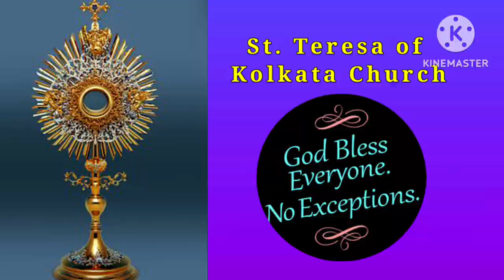LORD I AM HERE TO BE WITH YOU, AND WITH YOU ALONE//2ND FRIDAY ADORATION BY REV. Fr. AROKIA DASS G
MY COMMANDMENT IS THIS: LOVE ONE ANOTHER, JUST AS I LOVE YOU.

REFER: Acts 15: 22-31/ Jn 15: 12-17(12th May 2023)

Jesus said it earlier in the evening during supper: "A new commandment I give to you, that you love one another; as I have loved you, that you also love one another. By this all will know that you are My disciples, if you have love for one another” (John 13:34-35, see God is Glorified). By this everyone will know that you are my disciples, if you love one another.”  And it is written, “If you love Me, you will keep My commandments” (John 14:15). Yet Jesus also said, “I give you a new commandment: love one another. Just as I have loved you, you must also love one another” (John 13:34). When asked what the greatest commandment is, the Christian New Testament depicts Jesus answering: "You shall love the Lord your God with all your heart, and with all your soul, and with all your mind," before adding: "'You shall love your neighbor as yourself.

St. TERESA OF KOLKATA CHURCH, BENGALURU